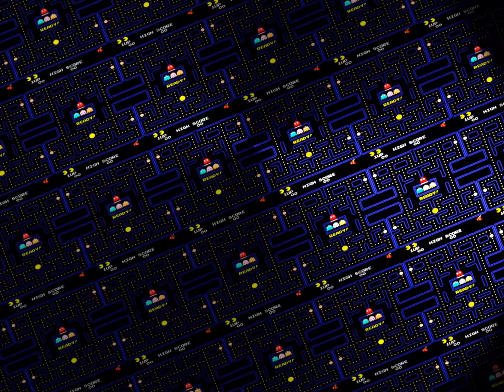Cyber-Lip (サイバーリップ) 430.400 by KRJ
Played on WolfMAME .152 (cyberlip)